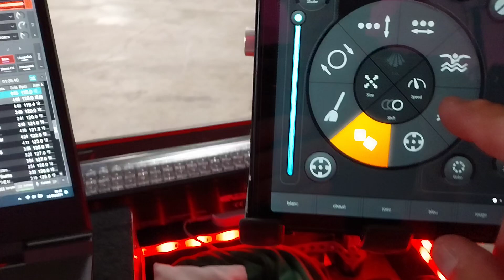Light rider My Dmx go Problème de connexion Android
Light Rider bonne application  rien à redire, Mais problème de déconnexion Wi-Fi, j'ai la solution.